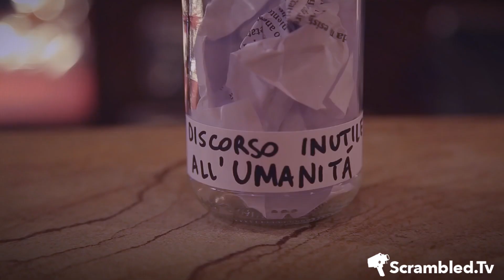INTERVISTA "CHIARA DELLO IACOVO"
Chiara Dello Iacovo: dopo l'esperienza a The Voice of Italy, approda al Festival Di Sanremo con il brano "Introverso" e pubblica il suo album d'esordio "Appena Sveglia".